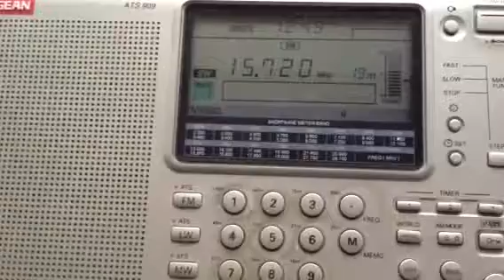Radio New Zealand International, 15720khz